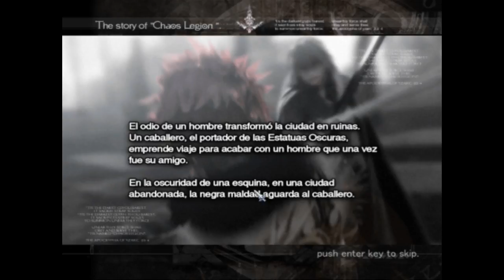Tito-san juega Chaos Legion (Pt 2) En Español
Los de la espada me trollean XD
Stage 2
Jefe: Lognagaiser
Recuerden CCS!